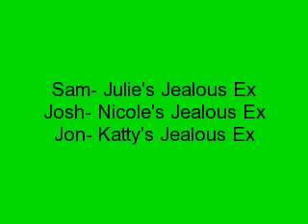I Dream of Jonas Ep. 16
Julie- *goes to wake up nick* Good morning babe.

Nick- 5 more minutes!

Julie- Nope! Get up!
*Nicole Is trying to get up Joe*
Nicole- Joe?

Joe- What?

Nicole- Time to get up?

Joe- No!

Nicole- Let's go! We can go get pancakes!

Joe- I'm up!
*Katty is trying to get up Kevin*
Katty- Baby!

Kevin- What?

Katty- Time to get up?

Kevin- Why?

Katty- Because your dad said so.

Kevin- No! Give me 10 more minutes!

Katty- *pulls the covers of and he falls out of his bunk* now your up.

Kevin- ouch much!
*They all met on the couch*
Joe- Where are my pancakes!

Nicole- If you get ready we will go get pancakes at Ihop!

Joe- Ok! *He gets ready in 2min* done!

Kevin- Dude that's the fastest you've ever changed!

Joe- I want PANCAKES!!!

Nicole- were going!
*everyone heads to Ihop*
Waitress- Name.

Joe- Joseph Jonas

Waitress- Yea? OMG!

Joe- SHHH!!!

Waitress- Right away.
*They head towards both in the back* Waitress- Can I start you guys out with drinks?
*They give their drink orders*
Nicole- I don't know what I want!

Joe- I'm getting tons of pancakes!

Kevin- I'm getting waffles!

Nick- I'm getting the special!
*They all order and 20min later the food comes out*
Katty- Guys I think I see a little fan coming this way!
*They look at her. She seems 6 or 7 years old*
Fan- Hi (shyly)

Kevin- Hey cutie! What's you?re name?
Fan- Abby.

Joe- Well hello Abby, I'm...

Abby- You're Joe. I know *giggles* you're Kevin and he's Nick.

Nick- Well did you like our new C.D?

Abby- YES! And nick?

Nick- Yea?

Abby- You're my favorite Jonas Brother. And since I like you a lot I'm happy for you and Julie!

Nick- Thanks!

Abby- Can I get a picture with you three?

Jobro's- Yea!
*They take a picture and sign her camera*  Nicole- You guys are so sweet!

Jobro's- We know!
*They see paparazzi*
Kevin- 0o0o great! I bet that they are trying to get a picture of Nick and Julie!

Nick- Let's just not turn around. And continue eating.

Julie- Ok.
*They finish eating, paid and left, in the car*
Joe- I'm stuffed!

Nicole- Me two!

Kevin- So what are we doing today?

Katty- I heard that theirs a carnival tonight!

Nick- 0o0o yea. I heard about that.

Julie- How awesome would it be if you guys made a special appearance.

Kevin- That would be fun!

Nicole- Definitely.
*They go talk to their dad about it and he made a phone call and they had a gig at 7pm*
Julie- We should go a couple hours before so we can enjoy the carnival.

Everyone- yea!
*Everyone gets ready and the all are waiting for Joe!*
Nicole- Joe! Come on! Were not gonna be able to do any of the rides!

Joe- Ok! I'm coming!
*Joe comes out very fashionable as normal* Kevin- Finally!
*They decided to take three separate cars so they don't have to bring the bus but they still have enough room for the equipment*
Mr. Jonas- Ok. Girls you go in one car with the Guitars. Guys go in another car with Big Rob and than the rest of the equipment goes into the third car.

Kevin- ok.

Jobro's- See you girls at the fair!
*they give them a hug and kiss and head into their cars, with the girls*
Julie- Do you think they would mind if we tuned their guitars?

Nicole- Probably not! They might thank us!

Katty- Hey, why is their so much traffic?

Driver- I Saw an ambulance rush up their! *The girls look at each other*
Nicole- You don't think.

Julie- NAH!
*The driver gets a phone call*
Driver- Girls you might want to get out and walk up to the scene.

Katty- Why? (Worried)
*what happened at the accident? *find out on episode 17 on I Dream of Jonas